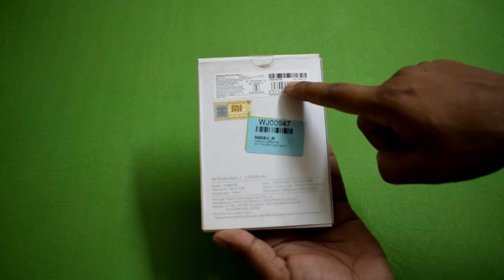Mi Power Bank 2 | Unboxing & Review | Best Power Bank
Best Budget Power Bank Mi Power Bank 2i / Mi power bank 2 10000 mAH . Its one of the best power bank by xiaomi. Power bank Mi 20000mah is also a good option.
Watch these video of Power Banks by Super Consumers and understand whether it would be helpful for you or not.
Best Buy Link
Mi Power Bank
My Gears
Best Boya Mic
Best Camera
Budget Tripod
Amazing Ring Light
Budget Laptop